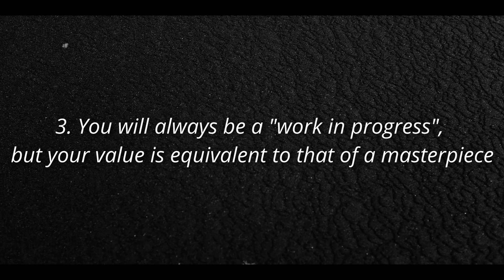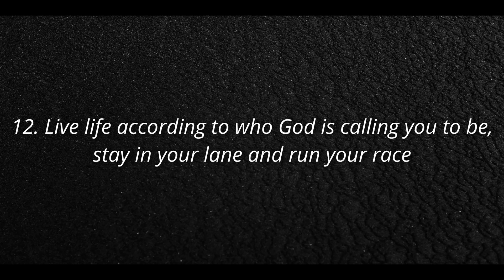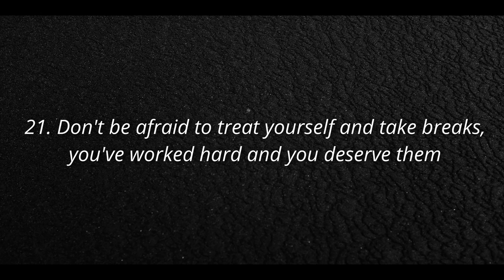Life Lessons from a 23 Year Old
My birthday recently passed towards the end of September (the 29th) and this year I turned 23. Because each year isn't promised to us, I normally spend a decent chunk of time reflecting on my time on this earth. For this year, I was mainly reflecting on some of the life lessons that have been empowering and are a huge influence on who I've grown to become. So... here are 23 life lessons that I've learned throughout my time alive.

If you enjoyed the video, then please be sure to leave a like, comment (and let me know which lesson resonates the most for you), or subscribe, all of which shows your awesome support and helps the channel grow. Thanks once again for watching and I hope to catch you in the next one! ✌🏾

Here are a couple videos I edited for my great friend (SDL Adventure), be sure to check his channel out!

The background picture and music in the video doesn't belong to me, and are linked below: